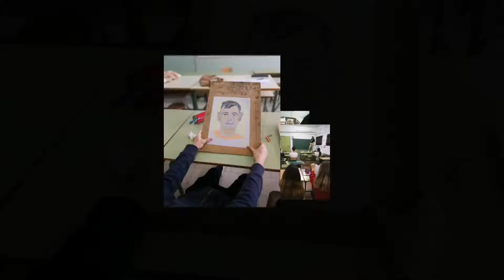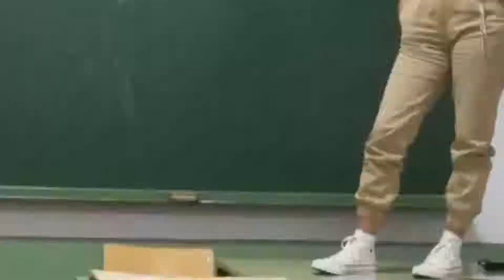QUIK_20190622_175501.mp4